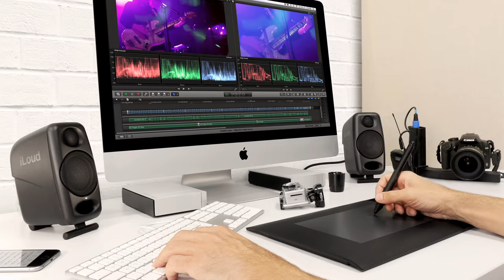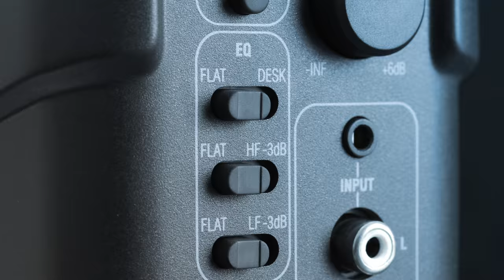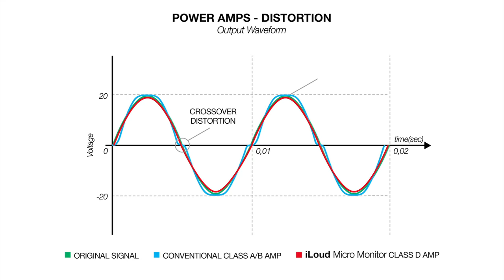iLoud Micro Monitor - Overview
High-end sound without the high-end price. iLoud Micro Monitor ultra-compact, high quality reference studio monitors.

Linear frequency response. Zero coloration. Transparency. Headroom. To hear the truth, you need reference speakers that offer up. And if you work in a home or small studio you have even greater challenges, from the lack of space on your desk to the “less than ideal” position of your audio workstation, typically placed against a wall.